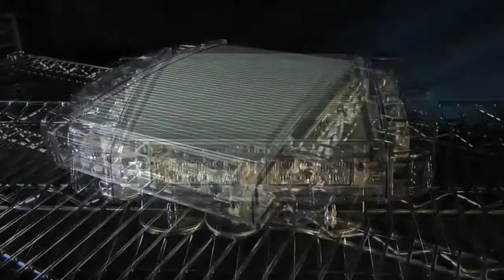912S Mini LED Light Bar Emergency Vehicle Light from 911 Signal USA - Product OFF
In this video from 911 Signal USA, we are featuring our 912S Mini LED light bar. This video allows viewers to get an in-depth look at the 912S without emergency lighting on.

912S Mini Light Bar features Six, One-Watt LED Bulbs
As you can see in the video, each side of the mini light bar features six LED bulbs. Each one-watt bulb produces a single watt of LED light for a total of 24 LED bulbs of illumination. This unique light bar is ideal for those who need to temporarily install an emergency vehicle on their fleet vehicle or POV. To ensure every driver can get exactly what they need, this LED light is available in a variety of solid and split color combinations including white, blue, amber, and red.

Clear, Durable Plastic Allows LED Illumination to Shine Brightly
The clear, durable plastic on the exterior of the mini light bar allows the LED illumination to shine brightly. However, the plastic also keeps moisture from inclement weather from disrupting the performance of the light bar.

Silver Exterior Maintains a Sleek Design
The silver exterior of the LED mini light bar ensures the emergency lighting looks good while providing illumination that first responders and emergency responders need to stay visible on the road.

Stylish, Silver Magnet Mounts Look Good and Keep the Mini Light Bar in Place
On the bottom of the mini light bar, four stylish magnet mounts ensure the emergency vehicle light stays in place.

For more videos featuring this emergency light and a variety of others, be sure to browse our YouTube channel.

Follow Us On Your Favorite Social Network!